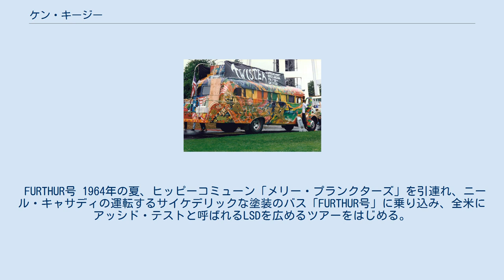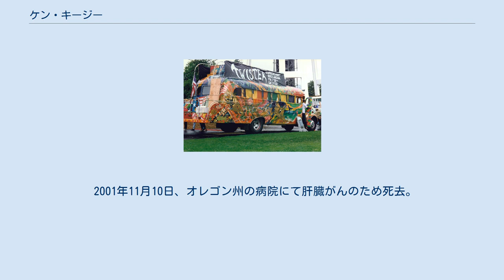ケン・キージー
ビート・ジェネレーションの著作家
ケン・キージー（Kenneth Elton Kesey、1935年9月17日 - 2001年11月10日）は、アメリカ合衆国の作家。
ジャック・ニコルソン出演の映画『カッコーの巣の上で』（小説原題：One Flew Over the Cuckoo's Nest）の原作者、あるいはヒッピーコミューン『メリー・プランクスターズ』のリーダーとして知られる。
 1935年、コロラド州ラ・ハンタの農家の息子として生誕する。
1946年、オレゴン州スプリングフィールドへ移住。
高校・大学ではレスリングに打ち込んでいた。
1956年、オレゴン大学へ入学。
1962年、『カッコーの巣の上で』で作家としてデビューする。
 FURTHUR号 1964年の夏、ヒッピーコミューン「メリー・プランクターズ」を引連れ、ニール・キャサディの運転するサイケデリックな塗装のバス「FURTHUR号」に乗り込み、全米にアッシド・テストと呼ばれるLSDを広めるツアーをはじめる。
オーズリー・スタンレーの造る最高級のLSDと、特殊なラウンドスピーカー、強力な照明機材を積み込んでアメリカ中の若者に精神の解放を訴えたこのツアーは後のビートルズの映画『マジカル・ミステリー・ツアー』（1967年）のモチーフとなったとされる。
 1966年1月、サンフランシスコにおいてアッシド・テスト「トリップス・フェスティバル」を開催する。
入場者にLSDを配り、ジミ・ヘンドリックスやグレイトフル・デッドなどが即興音楽を演奏し、アンディ・ウォーホールなどのアンダーグラウンド映画を放映したこのマルチメディア・コンサートはその後発展するサイケデリック・ロックの始祖となった。
 2001年11月10日、オレゴン州の病院にて肝臓がんのため死去。
66歳没。